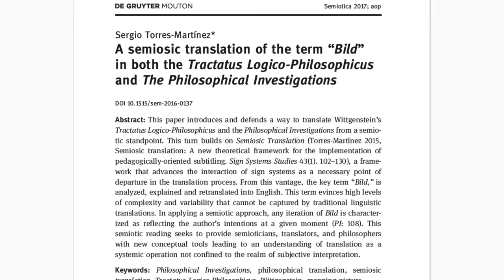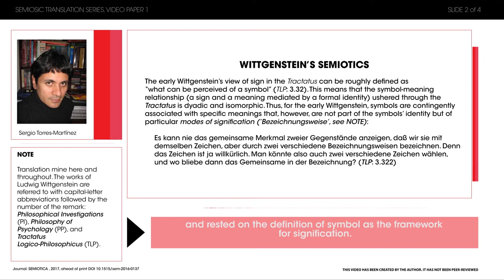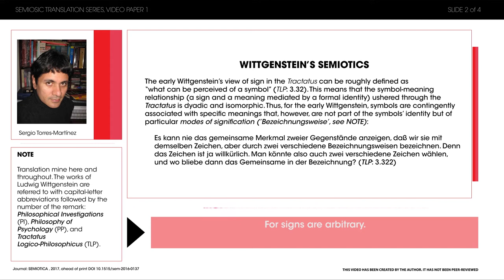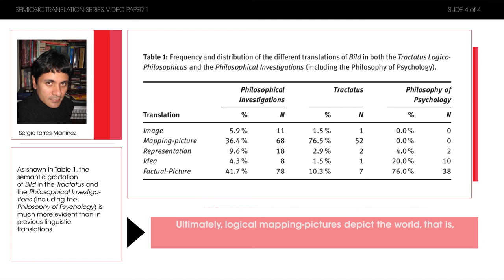A semiosic translation of the term “Bild”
In this paper, I introduce a semiosic translation of the key term "Bild" in both the Tractatus Logico-Philosophicus and the Philosophical Investigations. I argue that this term, usually translated as "picture", points to a systemic polysemy that can be addressed in a more comprehensive manner using the conceptual tools provided by semiotics. In this sense, I introduce a type of translation whereby any iteration of Bild is characterized as reflecting the author’s intentions at a given moment (PI: 108). In order to accomplish this task, I first analyze the semiotic substratum of Wittgenstein's philosophy in both the TLP and the PI.

The analysis is divided into three thematic units:

1. Wittgenstein's definition of sign in both the TLP and the PI.
2. Conceptualization of the semiosic translational approach to be applied on the basis of the Wittgensteinian concept of rule-following.
3. Translation of the term Bild as mapping-picture, image, representation, idea, and factual picture.

Sergio Torres-Martínez*

A semiosic translation of the term “Bild” in both the Tractatus Logico-Philosophicus and The Philosophical Investigations
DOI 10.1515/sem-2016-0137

Abstract: This paper introduces and defends a way to translate Wittgenstein’s Tractatus Logico-Philosophicus and the Philosophical Investigations from a semiotic standpoint. This turn builds on Semiosic Translation (Torres-Martínez 2015, Semiosic translation: A new theoretical framework for the implementation of pedagogically-oriented subtitling. Sign Systems Studies 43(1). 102–130), a framework that advances the interaction of sign systems as a necessary point of departure in the translation process. From this vantage, the key term “Bild,”  is analyzed, explained and retranslated into English. This term evinces high levels of complexity and variability that cannot be captured by traditional linguistic translations. In applying a semiotic approach, any iteration of Bild is characterized as reflecting the author’s intentions at a given moment (PI: 108). This semiotic reading seeks to provide semioticians, translators, and philosophers with new conceptual tools leading to an understanding of translation as a systemic operation not confined to the realm of subjective interpretation.